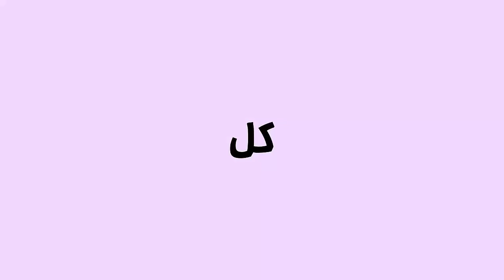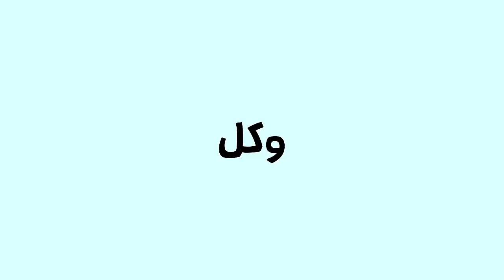ثمرة طبيعية لزيادة وزن الدجاج بالأضعاف ورفع مناعة الدجاج وتستخدم كوقاية من أي مرض يصيبهم شتاء أو صيف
في ناس كتير بتبقى عايزة تقي الدجاج بتاعها من الامراض وفي نفس الوقت بتبقى عاوزة تزود وزنهم بشكل كبير وترفع مناعتهم ، دا ينفع في وقت واحد؟

في فيديو جديد على قناتنا طيور فوق السطح هنقولكم ثمرة طبيعية سحرية لزيادة وزن الدجاج بالأضعاف المضاعفة وهتقي من أي مرض يصيب الدجاج وتزود مناعتهم

شكرا على مشاهدتكم